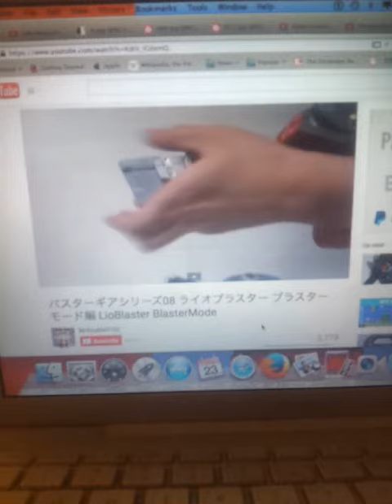Go-buster lio blaster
Go-buster weapons